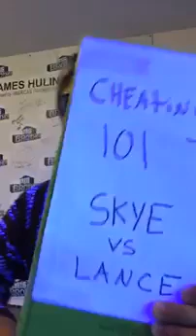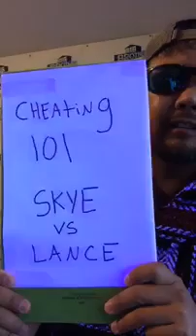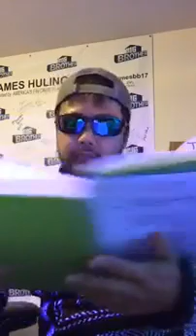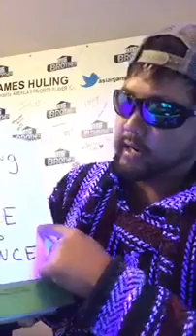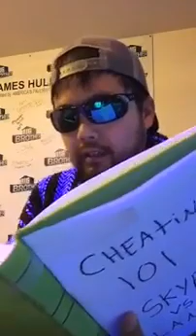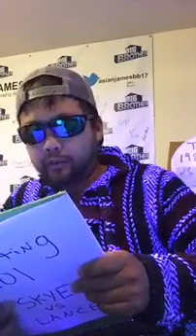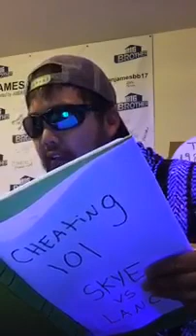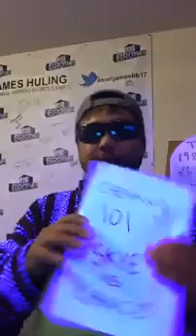RUDED- Big Brother James Huling Periscope Cheating 101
James doing his weekly
Story Time of Cheating 101
Hot Tea
hehehe